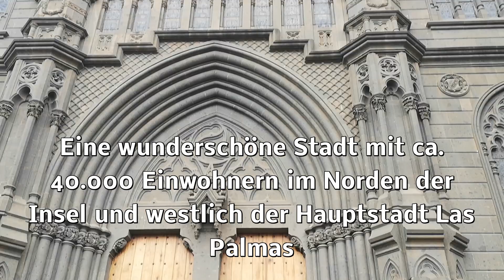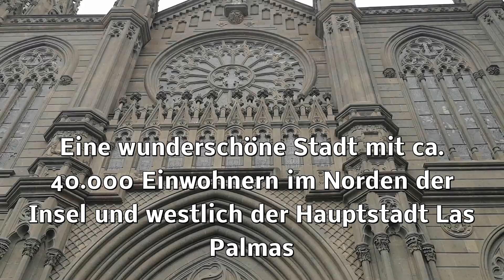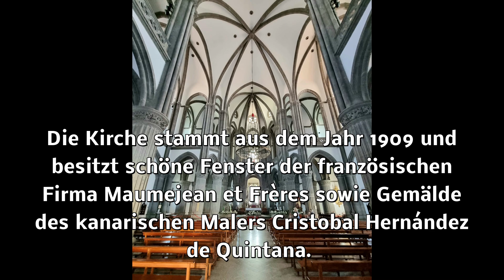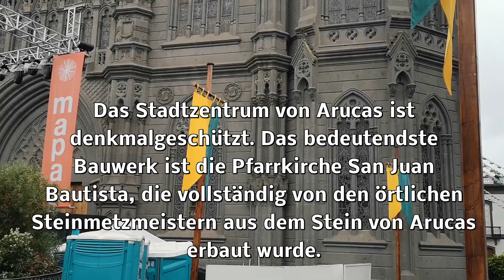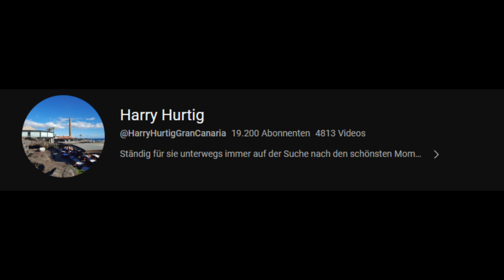Harry Spezial....mit Antje und Kai unterwegs...Die Gemeinde Arucas liegt im mittleren Norden...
Vielen Dank für das Video. sehr schöne Aufnahmen und viele Infos.
Die Stadt Arucas, die im Norden der Insel Gran Canaria liegt, gibt ein gutes Beispiel ab für die wirtschaftliche Entwicklung, die die Inseln mit dem Boom
Arucas ist die viertgrößte Gemeinde der Kanarischen Insel Gran Canaria. Sie hat 38.369 Einwohner (1. Januar 2022) auf einer Fläche von 33,01 km².

Beschreibung
Als ehemaliges Internetradio (Rebellenwelle) angefangen verdingen wir uns als Berichterstatter unserer Konzertbesuche und Urlaubsaufenthalte Wir sind absolute Musikfreunde speziell von Joachim Witt, EGOamp und RetroJunkies und posten auch leidenschaftlich gern mal etwas privates aus dem Urlaub.
Zur Zeit sind wir total von Gran Canaria begeistert, am liebsten würden wir da bleiben ^^
Unsere Aufnahmen gestalten wir mit der DJI Pocket 2, Xiaomi 11 T Pro, National Geographic Explorer 6, DJI Mini Se und künftig auch mit der DJI AIR 3.
Über ABOS und LIKES freuen wir uns sehr.
Unsere Freunde @HarryHurtigGranCanaria, @connycanarias und @klausreistrum geben uns sehr viel Intuition andere Menschen an dem teilhaben zu lassen was sie vielleicht aus gesundheitlichen Gründen nicht mehr können. Reisen in Gegenden an die man selbst nicht mehr hinkommt. Das ist unser neuer Ansporn. ^^
Viel Spaß und Freude auf unserem neu benannten Kanal
Eure Reisewelle mit Antje und Kai (ehem. Rebellenwelle)

Vielen lieben Dank an Antje und Kai.